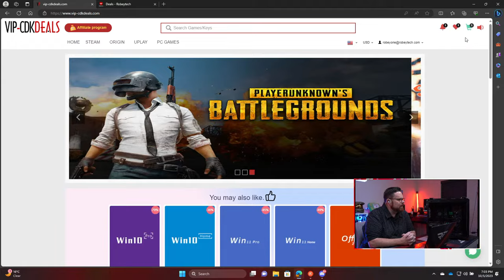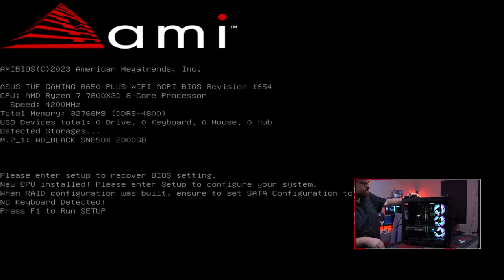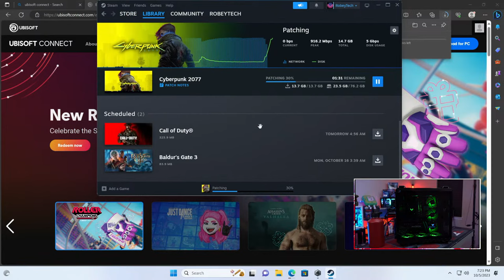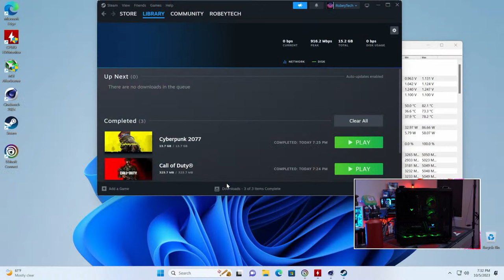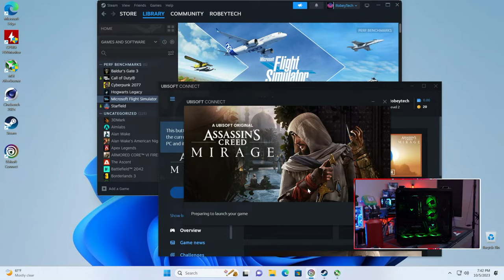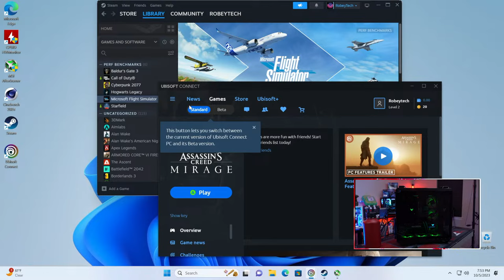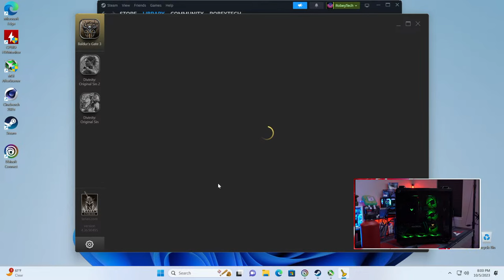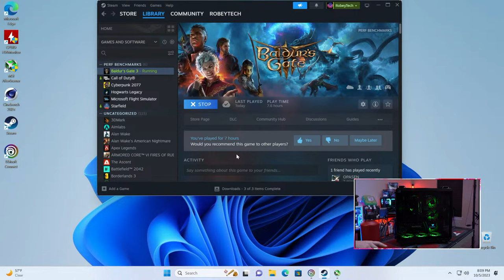Giveaways + Sub $2000 Gaming PC in the ASUS TUF GT502 (Ryzen 7 7800x3D / RX 7700XT)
RAM: G.SKILL Trident Z5 Neo RGB Series AMD EXPO 32GB 6000Mhz

@Robeytech - Twitter
@Robeytech – Instagram
@Robeytech – TikTok
@Robeytechdeals - Twitter
Facebook.com/Robeytech - Facebook
Twitch.tv/Robeytech - Twitch

00:00 Start
6:42 Part list
10:58 CPU Install
12:53 M.2 Install
14:33 RAM Install
18:55 Case breakdown
31:16 Case fans Install
39:49 Motherboard Install
46:41 Front panel connectors
53:15 More case fans
1:08:12 AIO Install
1:29:10 Fan connectors
1:32:00 Cable management
2:01:32 GPU TIME!
2:25:15 PSU Install
2:49:03 BAM! PC completed (PC post)
3:06:19 Cinebench
3:12:41 Starfield
3:20:53 AC Mirage
3:32:09 Hogwarts Legacy
3:39:44 Baldur's Gate 3